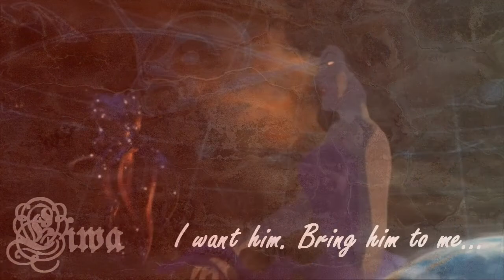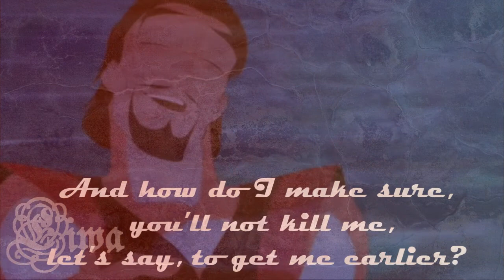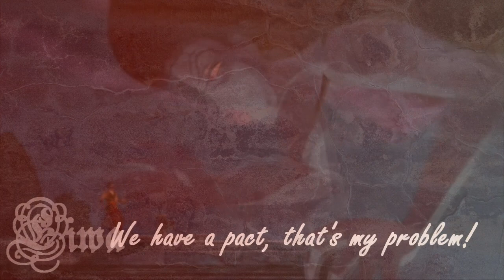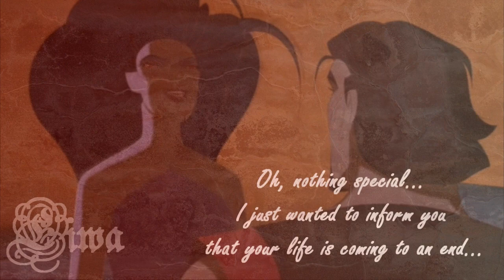Non/Disney Crossover ☆ Eris x Sindbad x Odette x Ariel ☆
☆ Please read first! ☆ And: PLEASE WATCH EVERYTHING TO THE END
I know its long but.. After half of the video are coming all my masks... God I masked so much. It took soo many hours. Please Take those 5 min to watch it ^^/

I am sorry for the many texts in this vid and also because they are so fastly passing by. Maybe it's better to stop the vid sometimes ^^. One view= read, another view= watch xD
And my english is horrible, sorry for that! I hope people will get the message ^^

☆ Storyline ☆

So there is Eris, goddess of chaos and she picks Sindbad to be her.. whatever you want to call it (slave after death in the realm of chaos?? I don't know, what she needs him for xD)
When she meets Sindbad he is given a choice: Death or immortal life. But under the condition that he is never allowed to fall in love (when there are boundaries of love you cannot enter the realm of chaos). He accepts after she promised not to harm him before his natural death (ok it will not be that natural). Years passed and he already forgot Eris and falls in love with Odette. But Eris is not able to kill him, because she swore it. But then Eris has a better plan. She turnes into Sindbad and betrays with that Sindbad-puppet Odette with Ariel. Odettes heart is broken. They have a fight and "Sindbad" kills her. Eris leaves a knife of Sindbad, so that people will think, he killed her. Sindbads heart turnes into desperation, nothing is left in him, he is numb because of this shock. Hes getting killed and enters the realm of chaos.

☆ Used movies　☆

SindbadーLegend of the seven seas
Swanprincess
Little mermaid 1 & 2
Peter pan

☆ Music ☆

Deftones - change

Rich Animation Studios.